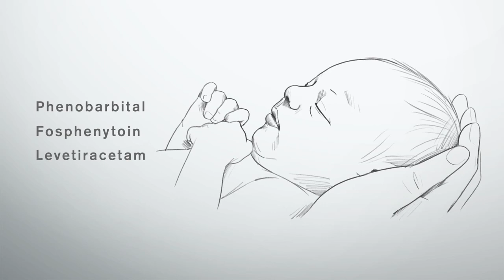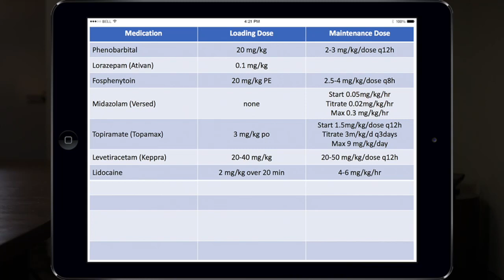Guidelines for Treating Seizures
Dr. Chang talks about recommendations for treating seizures in newborns. Since the newborn population is very different from the adult or pediatric populations it is important to have separate guidelines when it comes to seizure treatment.